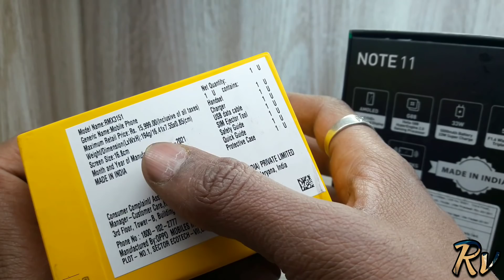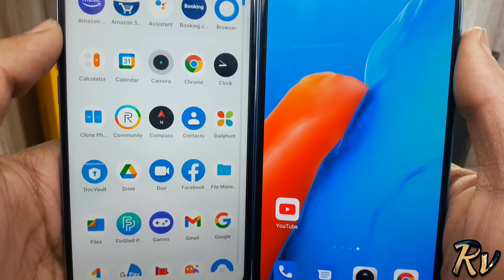Infinix Note 11 vs Realme 8i - Which Should You Buy ?